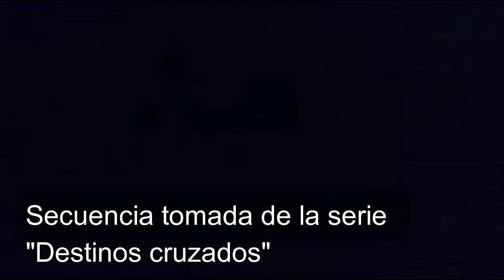ALAN GRANADOS Escuela teatro y musical XiriBella (interpretación audiovisual)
Escuela teatro y  musical Xiri-bella
Alumnos
Alan Granados
Alba Agular
Michel Sánchez

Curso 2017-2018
Prof. Miquel Aparisi